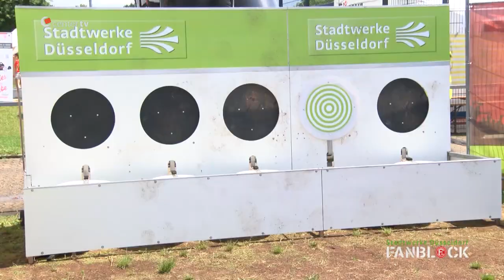F95tv-Fanblock: Hautnah mit Rouwen Hennings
Die erste Hautnah-Folge der neuen Saison mit Angreifer Rouwen Hennings im Interview.